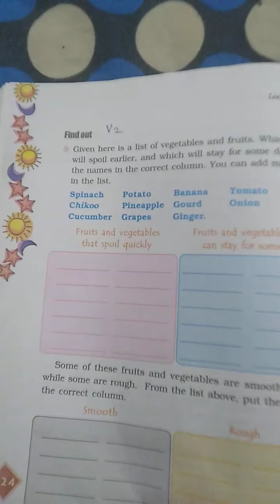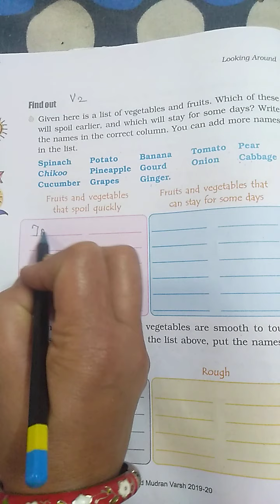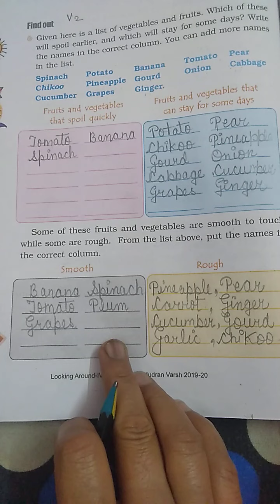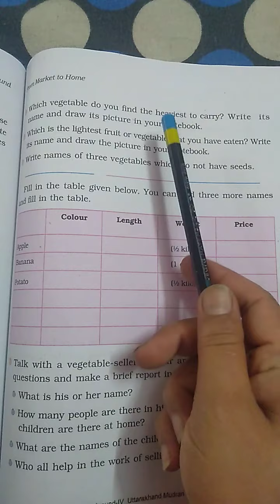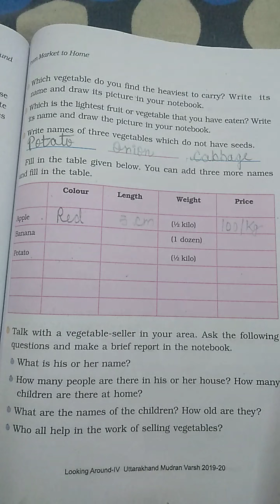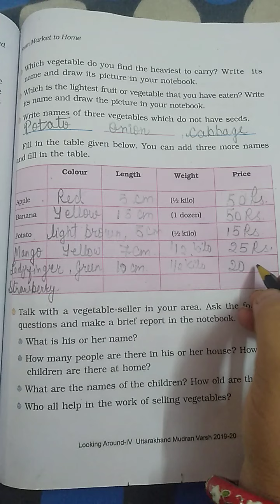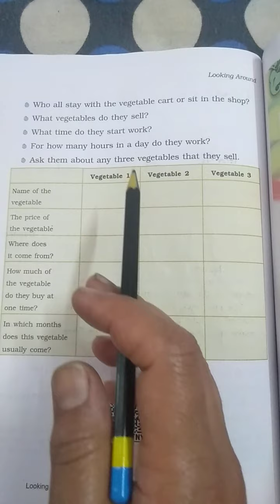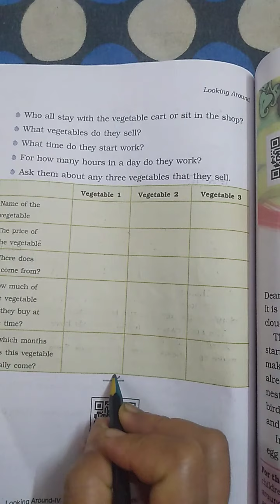NCERT - EVS, CLASS - 4, Chapter -15 (From Market to Home) Video-2